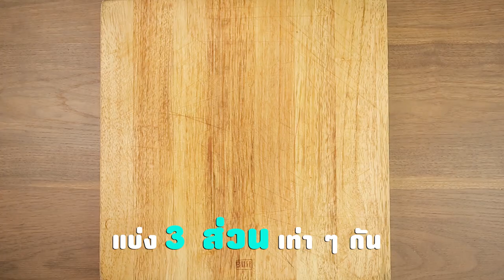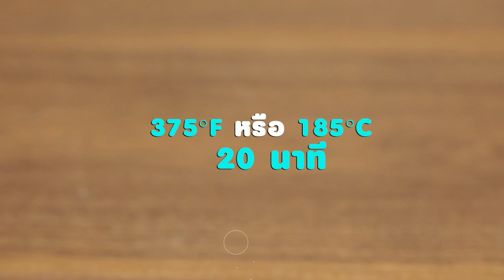ขนมปังชาเขียวช็อกโกแลต สูตรเด็ด ทำง่าย สไตล์ "อ.ยิ่งศักดิ์"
ขนมปังชาเขียวช็อกโกแลต
Chocolate and Green Tea Bread

ยีสต์แห้งสำเร็จรูปสำหรับทำขนมปังชนิดหวาน  8 กรัม
สีผสมอาหารสีเขียวแอปเปิ้ล    1 ช้อนชา
ผงโกโก้ 2 ช้อนโต๊ะละลายกับน้ำมันพืช   2 ช้อนโต๊ะ
พิมพ์ขนาด 4 x 7 x 3  นิ้ว (ทาเนยขาว)

1.ใส่แป้งขนมปัง ตรายานอวกาศลงในอ่างตี ตามด้วยยีสต์แห้งสำเร็จรูปสำหรับทำขนมปังชนิดหวาน เกลือป่นเสริมไอโอดีนและน้ำตาลทราย คนผสมพอเข้ากัน เปิดเครื่องตี เติมไข่ไก่ น้ำและเนยสดชนิดเค็ม นวดส่วนผสมจนก้อนโดเนียน
2. แบ่งก้อนโดเป็น 3 ส่วน เท่า ๆ กัน ส่วนที่ 1 ผสมผงชาเขียวและสีผสมอาหารสีเขียวแอปเปิ้ล นวดจนเข้ากันดี ส่วนที่ 2 ผสมผงโกโก้ที่ละลายกับน้ำมันพืช นวดส่วนผสมจนเข้ากันดี และส่วนที่ 3 เป็นก้อนโดสีขาว
3. ตัดก้อนโดทั้ง 3 สี น้ำหนักก้อนละ100 กรัม คลึงกลม จากนั้นคลึงก้อนโดสีเขียว สีน้ำตาลและสีขาวเป็นเส้นยาวประมาณ 8 นิ้ว นำก้อนโดทั้งสามสีมาไขว้กันเป็นเปีย วางลงในพิมพ์ที่เตรียมไว้ พักโดจนขึ้นเป็น 2 เท่า
4. นำเข้าเตาอบที่อุณหภูมิ 375 องศาฟาเรนไฮต์ นานประมาณ 20 นาทีหรือจนกระทั่งสุก นำออกจากเตา หั่นเป็นชิ้น จัดใส่ภาชนะเสิร์ฟ พร้อมรับประทาน

▲Line @yingsakfood